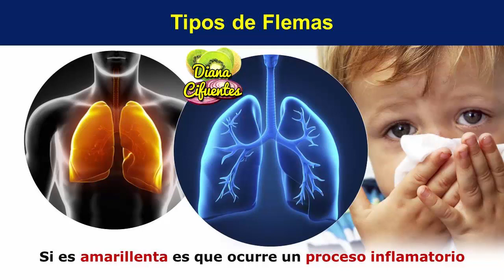3 Remedios Caseros Para Expulsar Flemas En Niños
3 Remedios Caseros Para Expulsar Flemas En Niños

¡TE INVITO!!...

Mi nombre es Diana Cifuentes,  en esta oportunidad te diré todo lo que necesitas  saber sobre la flema en los más pequeños de la casa y tres soluciones súper efectivas, espero que la información te sea de ayuda así que no te vayas.

Causas De La Flema

Como sabes, los niños pueden tener flema sin estar enfermos, ya que es un mecanismo de defensa en el organismo para limpiar las vías respiratorias de los gérmenes, solo que en ocasiones esto puede tornarse algo molesto para el pequeño.

Problemas De La Flema En Niños

El exceso de flema causa problemas a los niños, provocando insomnio, falta de apetito, ahogos y vómitos, es normal que se haga abundante porque ellos no saben expulsarla, pero si se prolonga por mucho tiempo puede ocasionar otitis, bronquitis, o cualquier otro caso más complicado.

Ten Cuenta Lo Siguiente

No trates el catarro inmediatamente, espera 3 días por lo menos, debido a que este es el mecanismo para expulsar las flemas y las bacterias del cuerpo, sin embargo, si persiste por más días o va acompañada de otros síntomas como fiebre, es recomendable tratarla de inmediato.

Tratamientos Caseros Para Curar Flemas

Primero dale a tomar mucha agua, infusiones, jugos y caldos que hagan que se afloje la flema y pueda botarla más rápidamente, en especial jugos de naranja o limón. También puedes poner agua caliente en una taza con un paño en su cabeza y hacer que respire el vapor.

Tipos de Flemas

Si la flema es clara o transparente es la normal del cuerpo, si es amarillenta es que ocurre un proceso inflamatorio de las vías respiratorias, al ser verde quiere decir que hay un proceso infeccioso como la bronquitis, pero si es color marrón se debe a la contaminación ambiental.

Infusión De Tomillo Para Curar Flemas

Prepara con una ramita o media cucharadita de flor de tomillo en una taza de agua caliente y déjala reposar, endulza con miel. Dale una cucharada tres veces al día. También puedes hacerlo con manzanilla, pero ojo que esta no se recomienda para niños menores de 2 años

Jarabe Casero Para Eliminar Flemas En Niños

Coloca en una olla una taza de agua con una taza de azúcar mascabado. Cocina hasta que se derrita y agrega una cucharada de raíz de malvavisco, linaza y salvia con un limón en rodajas, remueves, apagas y dejas reposar por 15minutos. Cuélalo y colocas en un frasco de vidrio con tapa.

Como Tomar El Jarabe Para Curar Flemas

Dale una cucharada tres veces al día, lo más importante de este es que puede tomarlo un niño de cualquier edad Consérvalo en la nevera para que no se dañe y dáselo mientras persista el catarro.

Infusión De Cebolla Para Las Flemas

Toma media cebolla morada  y un diente de ajo, pones una taza de agua a hervir y agregas estos dos ingredientes. Antes de apagar agrega un trocito de jengibre y dejas reposar, cuélalo y colócale limón y miel. Puedes darle una taza pequeña  tres veces al día y verás cómo dan resultado rápidamente estos remedios caseros para curar las flemas en niños.